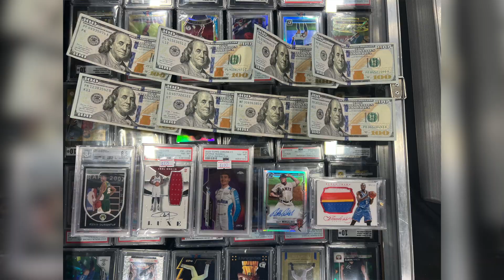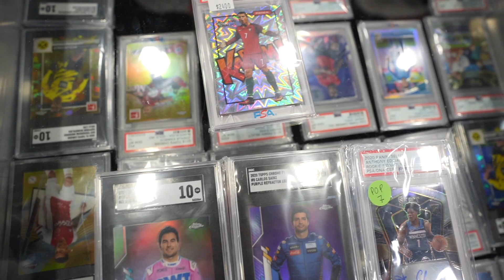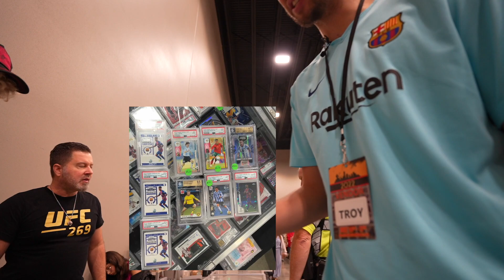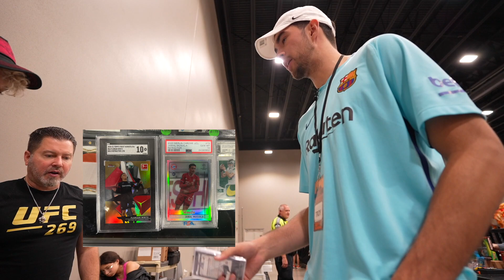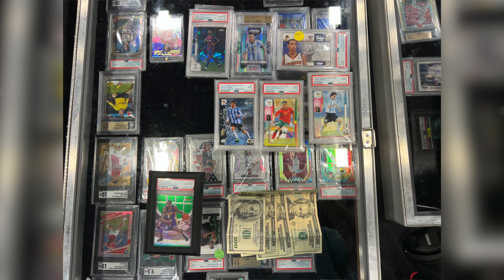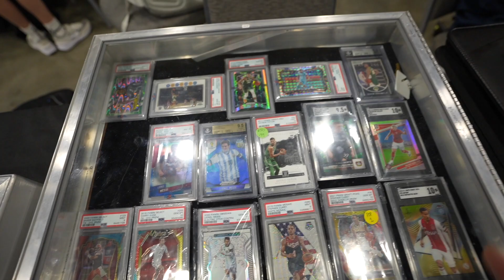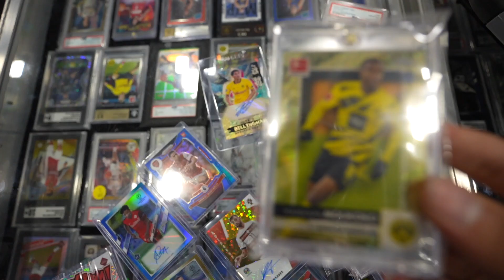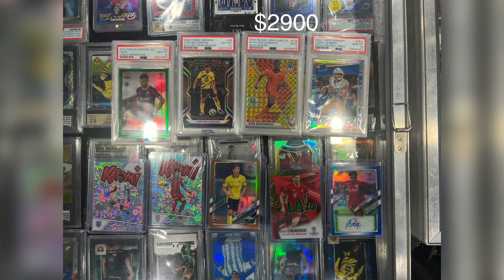Spending $15,000 At The Dallas Card Show!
Hi Guys! Today I'm back with another sports card vlog at the Dallas card show. In this video I picked up some big collections including basketball, baseball, football and soccer cards.

💰 Free $25 Credit with ALT sign up + Any Deposit

💰 Free $10 Credit with Starstock sign up + min. $10 deposit *CODE: TRIKE415*